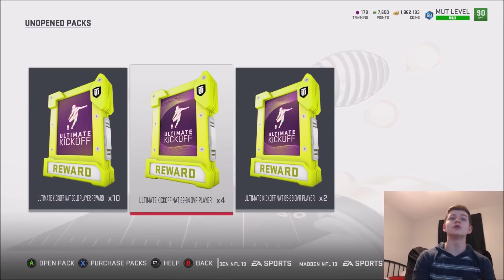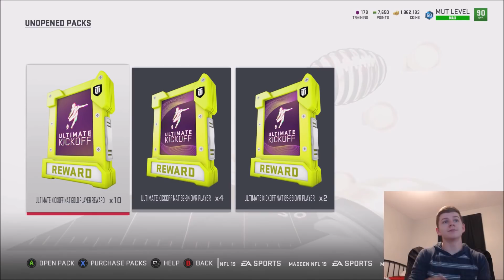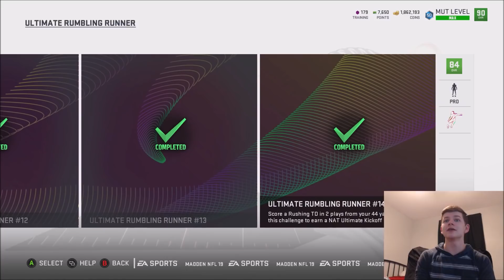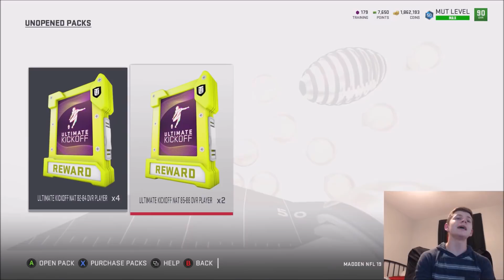ALL ULTIMATE KICKOFF SOLO CHALLENGE REWARDS! 90 LEADER SET COMPLETED! | MADDEN 19 ULTIMATE TEAM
ALL ULTIMATE KICKOFF SOLO CHALLENGE REWARDS! 90 LEADER SET COMPLETED!